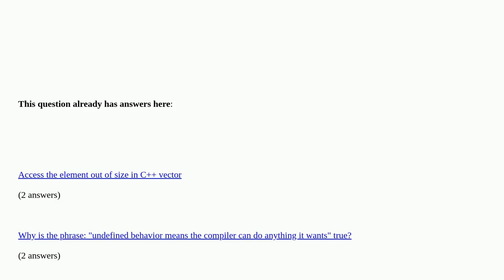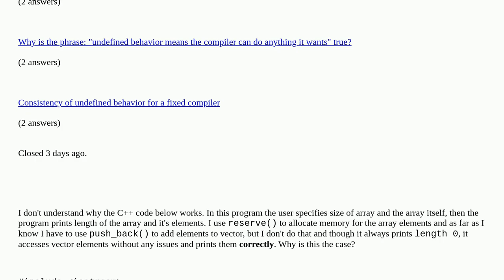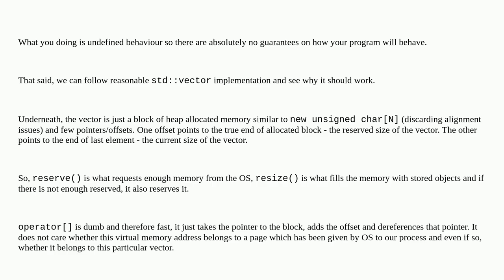CAN access elements of 0-length vector. Why?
CAN access elements of 0-length vector. Why? duplicate

A special thanks goes out to the community

  vector c++ memory